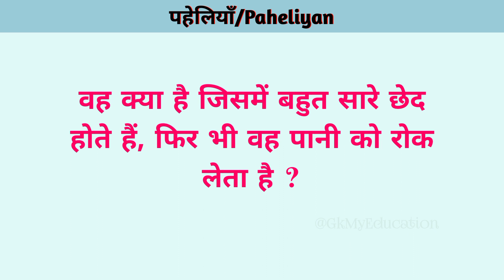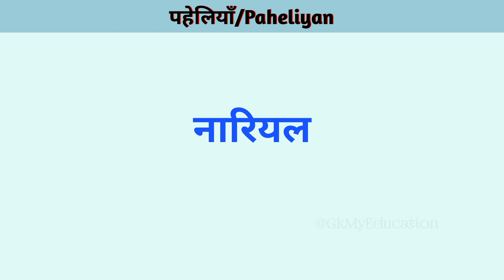99% लोग फेल/दिमाग घुमाने वाली पहेलियाँ | Paheliyan In Hindi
99% लोग फेल/दिमाग घुमाने वाली पहेलियाँ | Paheliyan In Hindi